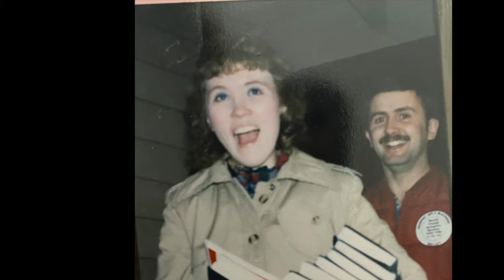John and RaNae Anniversary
John and RaNae Anniversary video